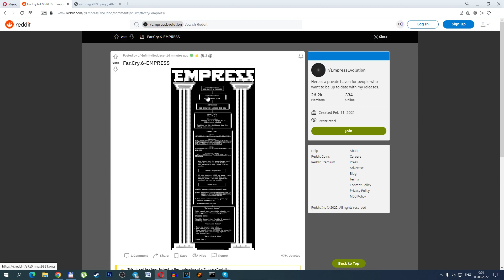😎 Far Cry 6 взяли на абордаж!